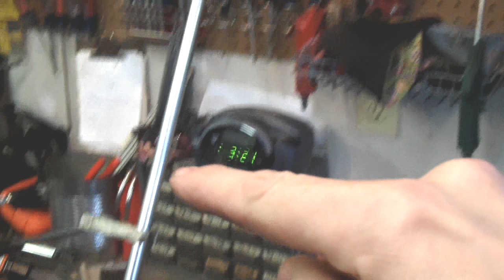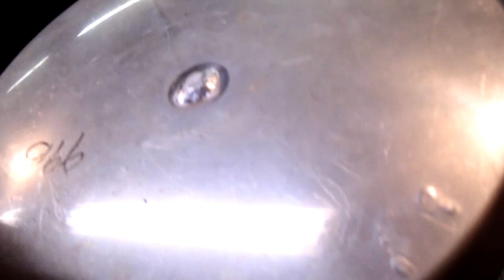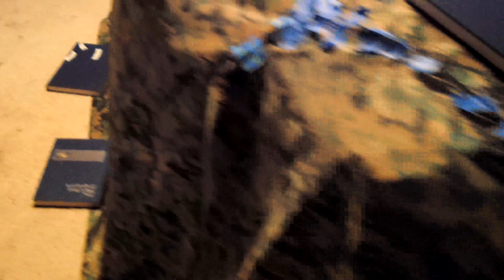Making The Dakota Pit Tent.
I wanted this tent to look cool. It does look cool from a distance. Up close you can see the lack of attention to detail and the mass of sloppy workmanship, Ha Ha! It took three weeks to build and film this tent but it was fun. The Carbon fiber chimney will cover the fire end of a Dakota pit to allow cooking and heating indoors. The air hole will be located outside the tent.